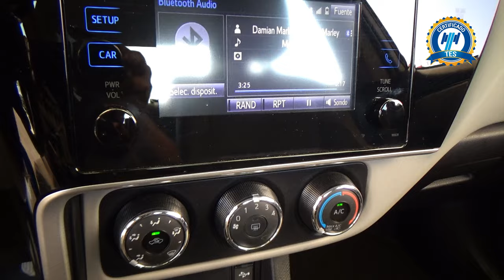Toyota / Corolla / 2018 - 26425